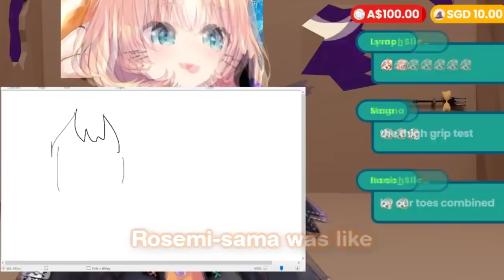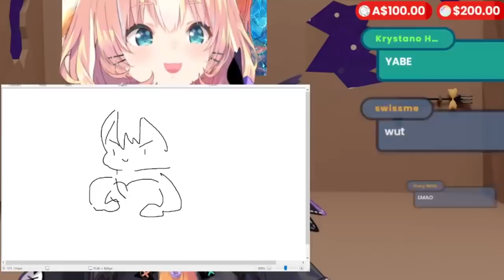Rosemi's heart-shaped penlight that Millie stuck in her cleavage 【NIJISANJI EN】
Millie recalls the off-collab where Rosemi brought her penlight and Millie stuck it down her shirt. She showed off her assets other times that night, too, which only flustered Rosemi more.

Featured NIJISANJI EN livers:
Rosemi Lovelock: @Rosemi_Lovelock
Enna Alouette: @EnnaAlouette
Millie Parfait: @MillieParfait
Elira Pendora: @EliraPendora

Rosemi-themed BGM by ikoany / chez_toots